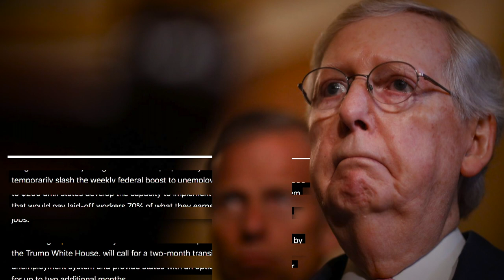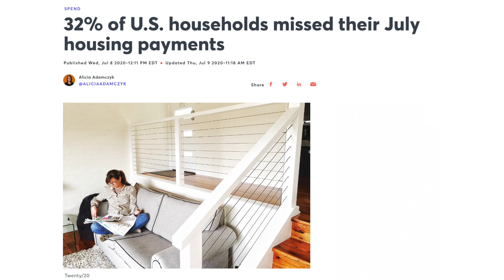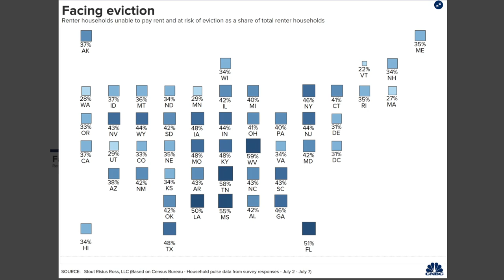GOP is NOT Prepared for Civil Unrest That'll Ensue From Looming Eviction Crisis